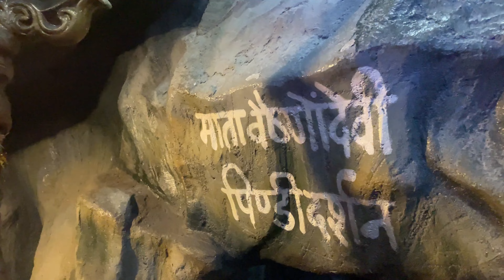हापुर में मिला 500 साल पुराना प्राचीन वैष्णो देवी माँ का मंदिर । Vlog Day 7 | Kartik Gupta Vlogs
Khatam Hui Shadiya Bablu Ne Khaye Golgappe | Back to Normal Life

Hi Guys , This is an entertaining channel which will make you laugh , entertain you and ultimately make you smile.

In near future we will start infotainment podcast. We will also start life hacks things for school students.

Our main aim will make you smile, laugh and also help you in career and life by our podcasts in near future.